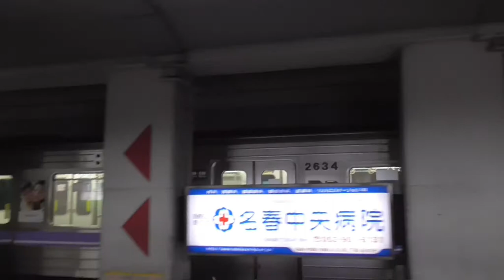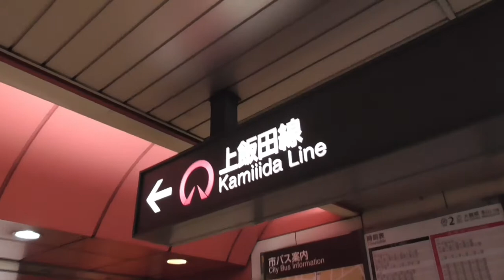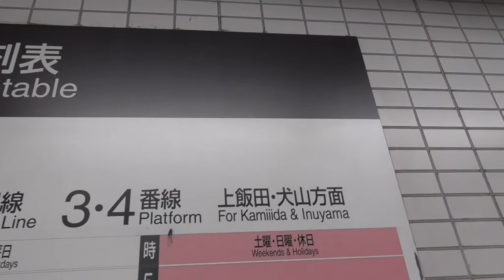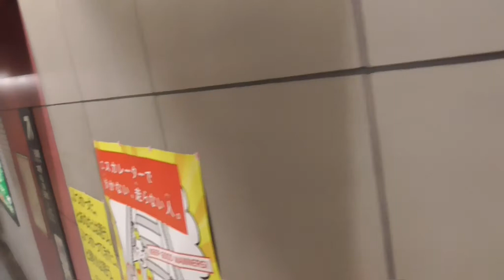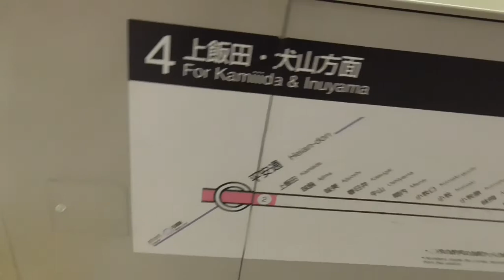ST039'9「平安通駅で名城線から上飯田線に乗り換えるだけの簡単な動画」【名古屋市営地下鉄ターミナル（末端）駅完全制覇の旅】